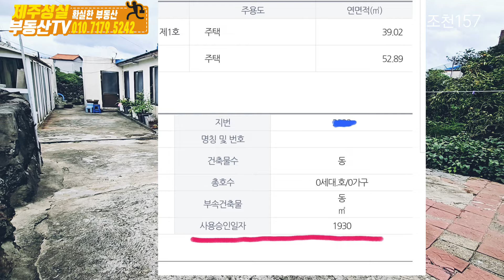[거래완료 사례정보] ㅡ제주도바닷가 농가주택2채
제주시 조천읍 조천리
대지157평 주택 28평 (석조 ㆍ블럭조)
매가3억2천